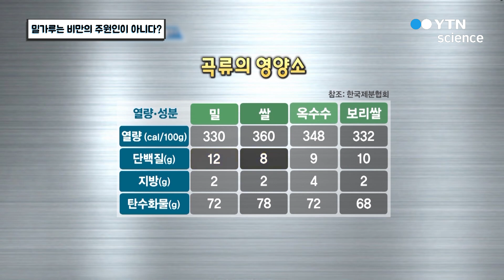밀가루는 비만의 주원인이 아니다? / YTN 사이언스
밀가루를 먹으면 살이 찐다는 의견이 많지만 실제 밀가루의 열량은 쌀보다 낮다고 하는데.. 빵을 디저트나 간식으로 먹는 문화에서부터 시작된 밀가루에 대한 오해에 대해 알아본다.